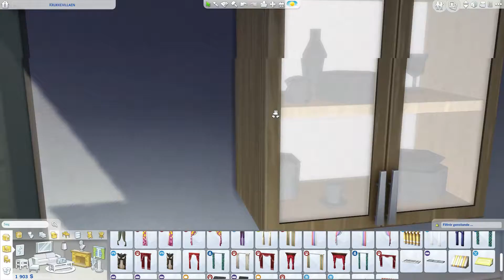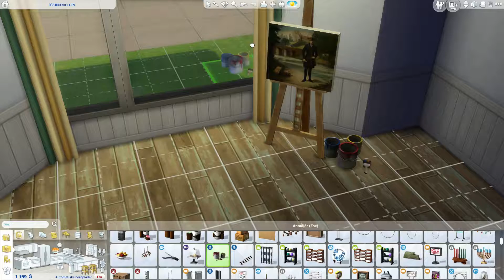🏡Sims 4 Dreamhouse🏡 #3 Renovations🔨...all most first kiss😏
Vi renovere vores drømmehus lidt, og tager sagen i egen hånd med Anders.

Kom gerne med jeres ideer til potientale fremtidige kærester til Madicken, Madickens mænd

Tak til Oliv737 for de 2 summere hun har lavet😁

Thanks to all of you, that's watching my video😘🤗